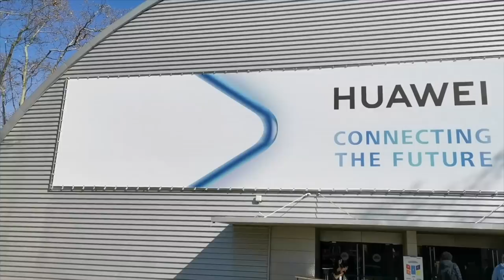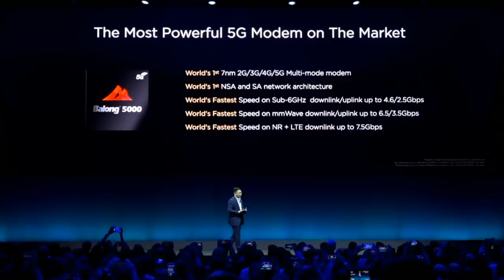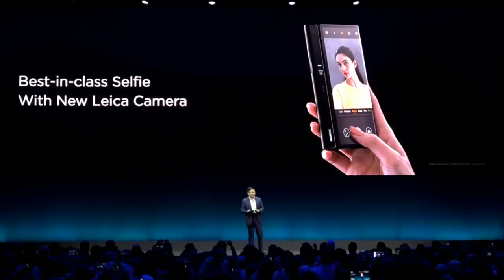Huawei Mate X - Telefon Boleh-Lipat Daripada Huawei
Huawei kini telah pun memperkenalkan telefon pintar boleh-lipat mereka tersendiri, dinamakan sebagai Huawei Mate X. Ia turut menyertakan sokongan terbaru seperti rangkaian 5G, dan pengecasan pantas 55W. Huawei menyasarkan untuk memasarkannya sekitar pertengahan tahun 2019 ini pada harga mencapai RM10k.